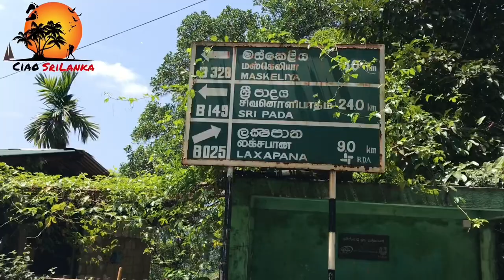Laxapana Falls - ලක්ෂපාන ඇල්ල VLOG 05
Travelers -
Kavishka Udayanga Fdo
Isuru Fernando

Laxapana Falls

Laxapana Falls is 126 m (413 ft) high[1] and the 8th highest waterfall in Sri Lanka and 625th highest waterfall in the world.[2][3] It is situated in Maskeliya area in Nuwara Eliya District, about 16 km (9.9 mi) from Maskeliya town on Maskeliya-Norton Bridge road, in a village called Kiriwan Eliya. It is formed by Maskeliya Oya near the confluence of Kehelgamu Oya and Maskeliya Oya which forms Kelani River. The falls gives its name to twin hydroelectric power stations, Old Laxapana Power Station which generates 50 MW of electricity and New Laxapana Power Station which generates 100 MW.